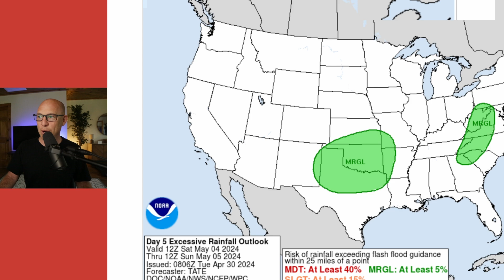One More FREEZE? Weather Forecast for the Week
A cold blast of air may impact the country next month, but it remains too early to tell. The models are hinting at the potential and it is worth watching for the next week. More thunderstorms are expected on Wednesday as well, with strong winds, hail, and a few tornadoes.

🌩️Weather gear I love
Advertisement

Weather Radio
Davis Weather Station
Tempest Weather System for wind/rain/temperature & no moving parts

🌩️Weather Books on my shelf 🌩️
Severe Storm Forecasting, Tim Vasquez
Weather Radar Handbook

I am a UAS Part 109 Drone Pilot. I love DJI gear.
DJI Mavic 3
DJI Mini (the built-in screen is worth it)

Video for informational and entertainment purposes only. Get all warnings, advisories, and official information from weather.gov